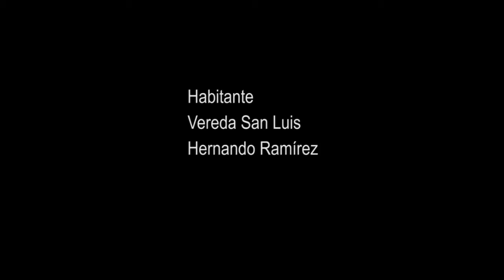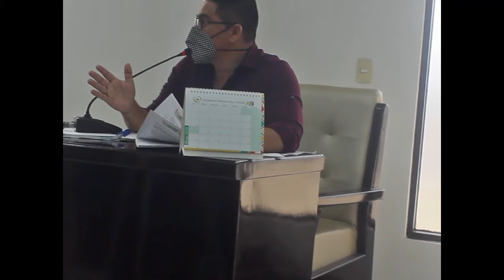Concejo vereda San Luis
Habitantes de la vereda San Luis piden al concejo de Piedecuesta un auxilio para dar sentido a su trabajo. Los concejales pueden evidenciar como las ayudas del estado llegan en el papel pero no en la realidad.